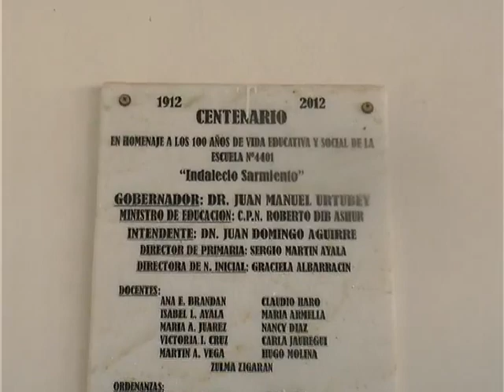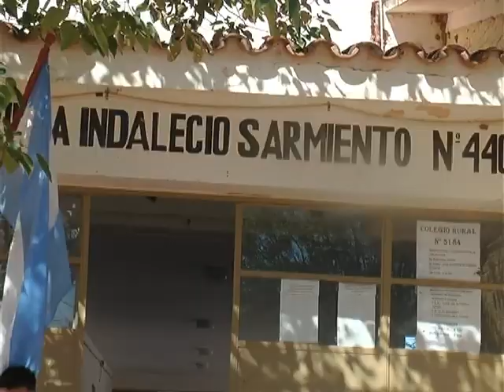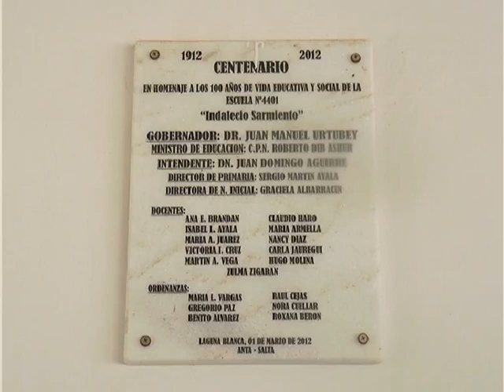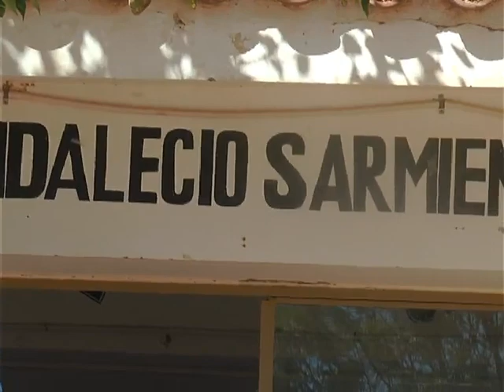Sergio Ayala - dir esc Indalecio Sarmiento - Laguna Blanca